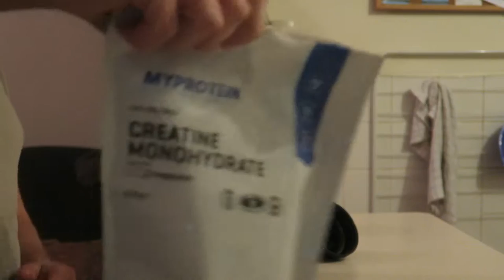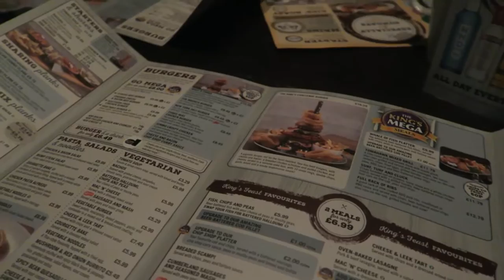WHEN THE FOOD GETS YOU DANCING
We hope you enjoyed this vlog/workout style of a video! It didn't feel right to include our new workout split info in this video so it will be done in a separate one.

Thanks a lot to Tom for allowing us to use his cover of Mumford and Sons - Ditmas.